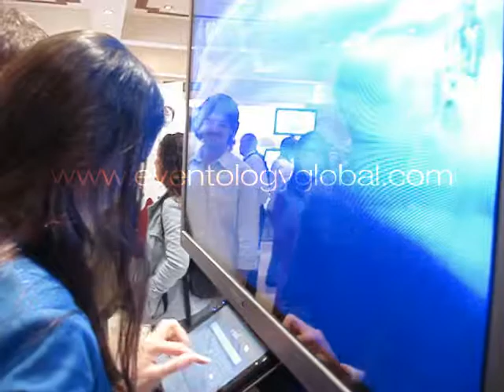Disney Tinkerbell game rock-paper-sccisors @ booth 2010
We developed a dual-screen setup with subscription, game and video capture for being sent by email as postcard.
Players use touchscreen to enter their name and email. Then grab the wireless control for moving Tinkerbell in order to choose rock, paper or scissors. the best of 3 attemps is the winner. Once the game ends, they pick one of the 3 photos onscreen so its sent by email as a postcard.